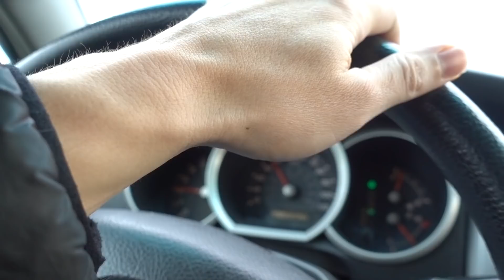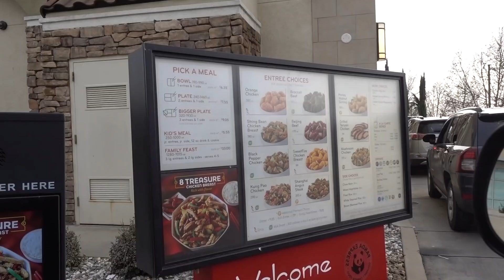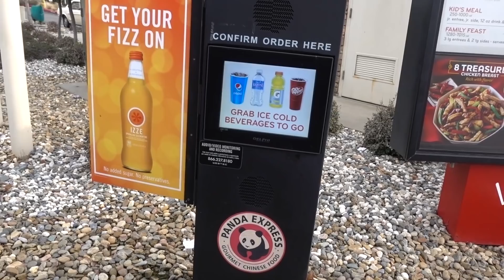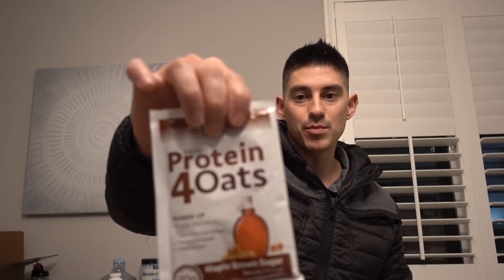PHYSIQUE UPDATE | 34 WEEKS OUT | WNBF PRO UNIVERSE | HAIRCUT | FFCPC Episode 18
Father Fit Contest Prep Chronicles Daily VLOG Episode 18

MyFitnessPal: Chriselkins23
Xboxlive: Chr1sElkins